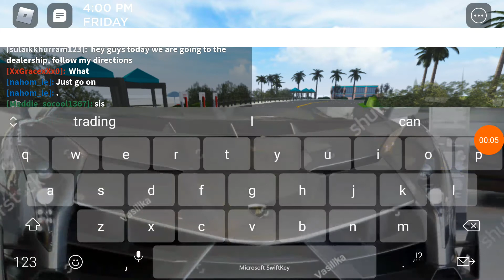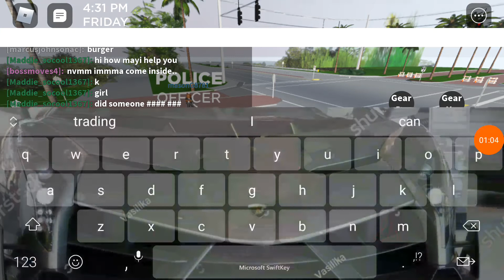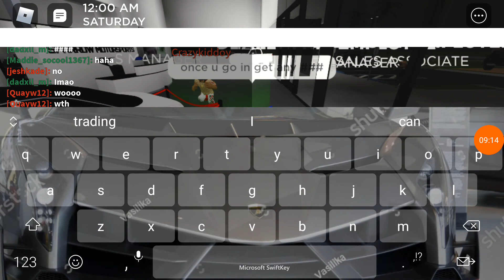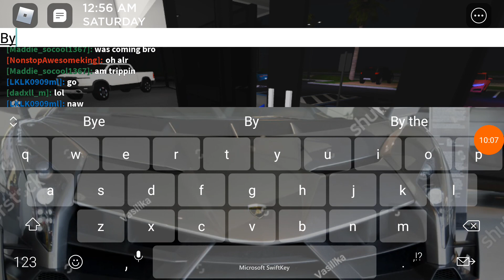How to get a car in Southwest Florida in Roblox